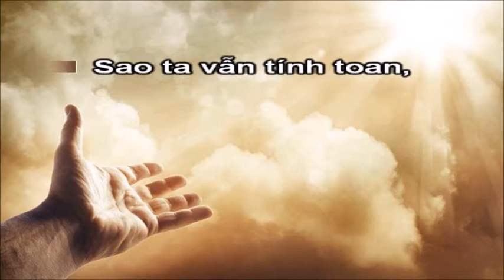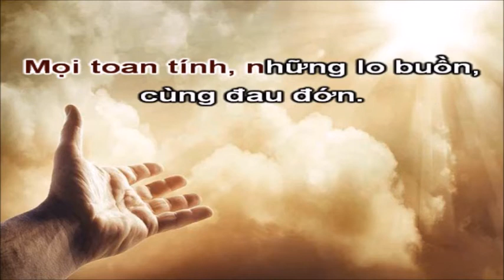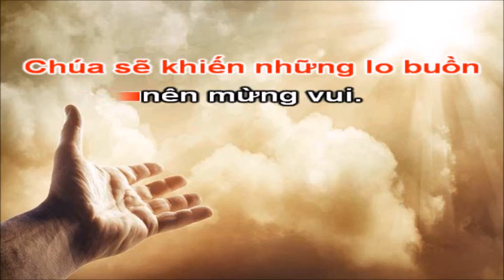Đem Đến Cho Cha nhạc/karaoke [Đoản Ca 021]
Give Them All To Jesus (Vietnamese Version)

Lời bài hát/Lyrics
1.
Bao năm tháng đã qua có đem ta niềm vui ?
Bao lo nghĩ tính toan có cho ta an bình ?
Sao ta vẫn tính toan, vẫn bôn ba ngày đêm.
Để cuộc sống thăng trầm với lo phiền.

Điệp Khúc:
Lại bên Cha, lại gần Cha, trao cho Cha những ưu phiền.
Mọi toan tính, những lo buồn, cùng đau đớn.
Lại bên Cha, lại gần Cha., đến với Chúa Cha nhân từ.
Chúa sẽ khiến những lo buồn nên mừng vui.

2.
Ngài không hứa mây trời sẽ luôn giăng đường đi.
Ngài không nói tháng ngày sẽ êm trôi nhẹ nhàng.
Ngài chỉ hứa một điều:
Dẫu gió mưa hay cuồng phong.
thì Ngài sẽ dẫn đưa đường đến bến bờ. [ĐK]